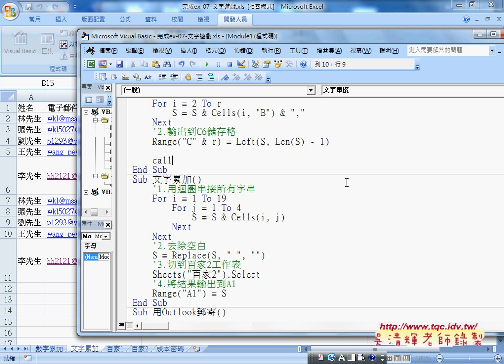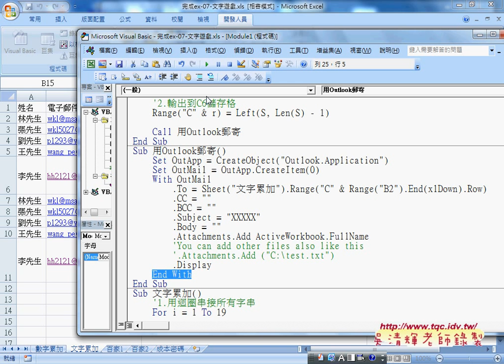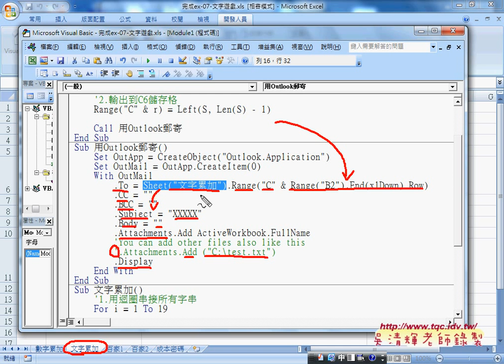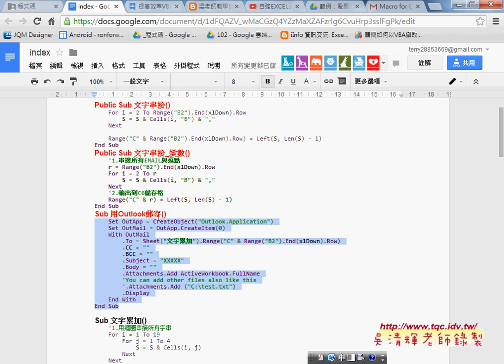如何用VAB呼叫Outlook郵寄信件